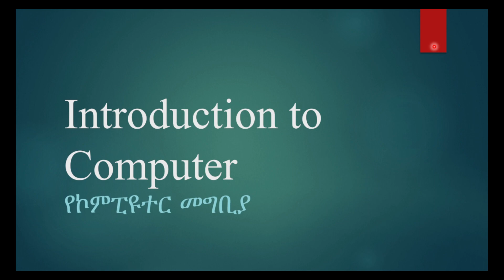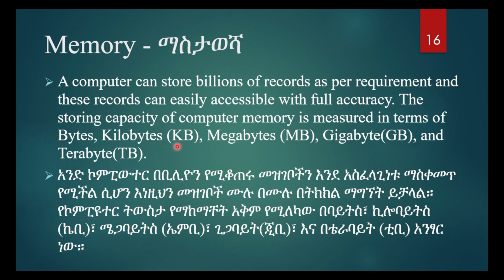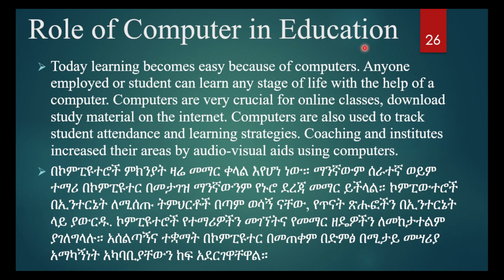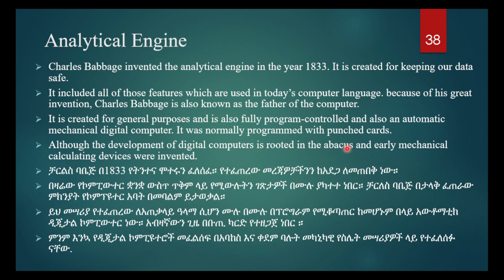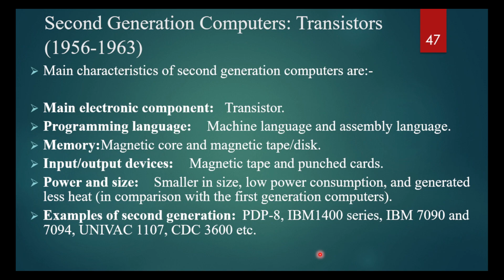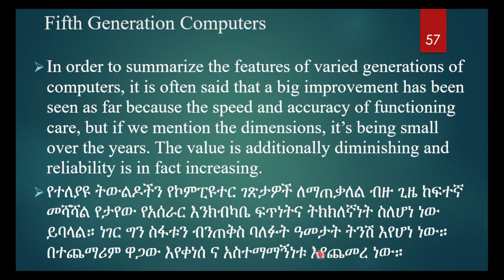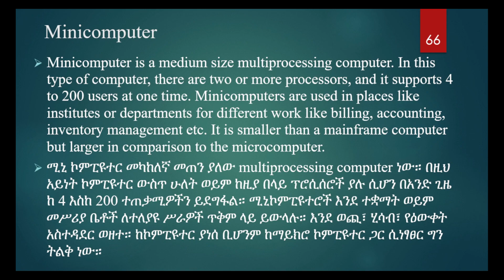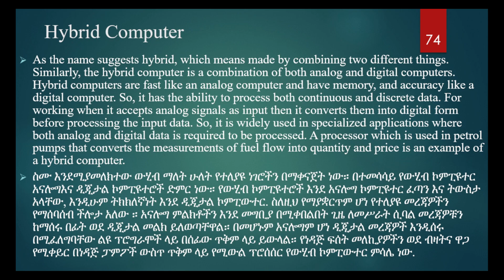Introduction to Computer in Amharic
Beginners Complete Introduction To Computer in Amharic.
Definition, Components, Features And Characteristics Of Computer

In this video tutorial , you will learn a simplified introduction to the computer system.
This video tutorial is specially designed for the beginners to learn the fundamental concepts related to computer.
We will study the definition of computer, various components of computer system, important characteristics, and features of computer, and how computer works.